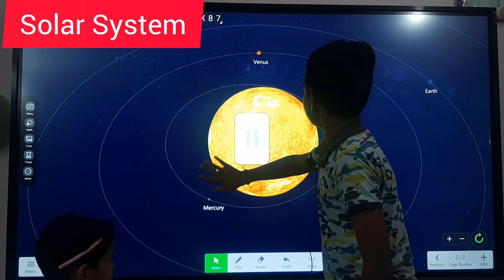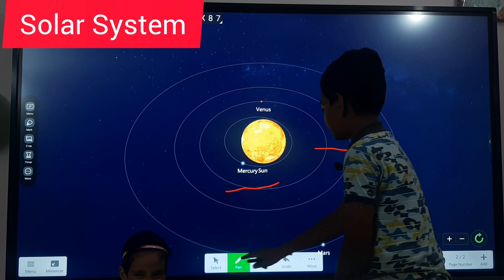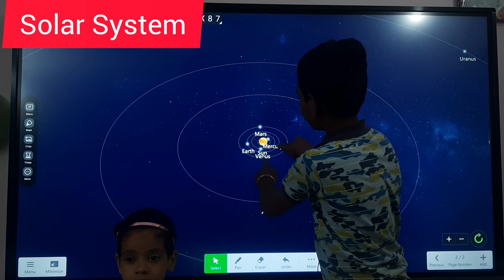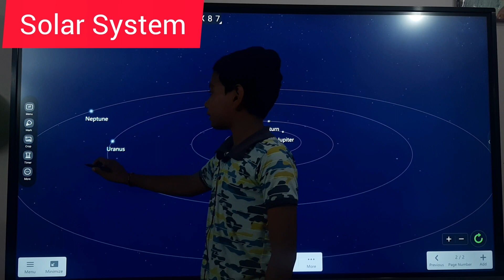Solar system🔥 सूर्य और उसके आठ ग्रह की जानकारी👭Aao Sikhe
8 planets of the solar system
Solar system
Surya aur uske Grah
sun
Planets name
planets name in english